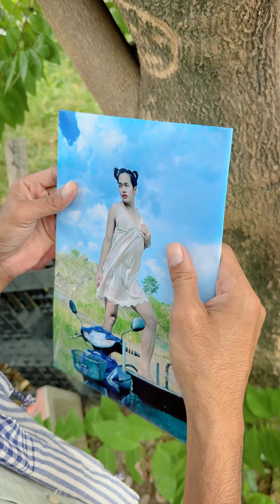កាប់តិចៗ (​ Version កន្រ្តឹម​ )